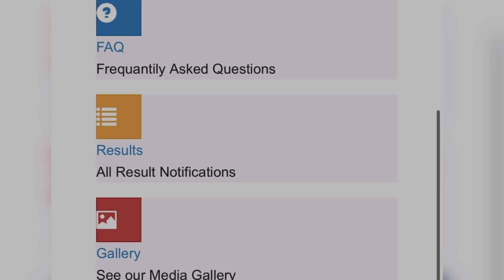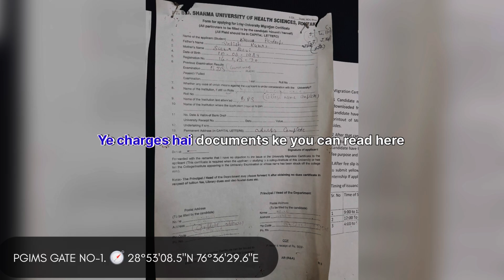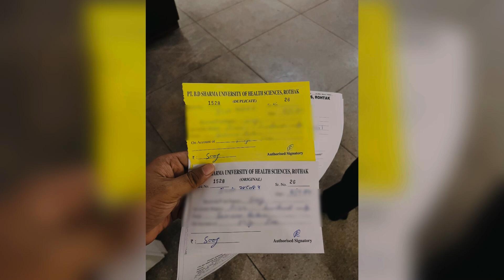PGIMS-getting MIGRATION PROCEDURE after bachelors of pharmacy # PGIMS | ROHTAK | VLOG 02